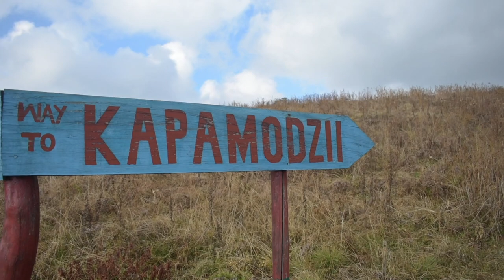Expedition to Highest Peak in Nagaland/ Kapamodzu peak Zavame village/Pfutsero Town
Greenhub ParboVillage PhekNagaland Kapamodzu peak# Zavame village# ChakhesangTribe
Hello, viewers. I am exploring Porba village. It's located in Nagaland's Phek district. It is 70 km from Kohima and 10 kilometres from Psuterow. The Chakhesang tribe live here. And next day
We went on an off-road expedition to Kapamodzu from Pfutserow town.Kapamodzu is located in  Zhavame village.It is 80 kilometres away from Kohima. Kapamodzu is the fourth-highest peak in Nagaland. It is the highest Table Top Peak in Nagaland.  And It is 2,620 metres above sea level.

Camera
Manisha Halai: Arunachal Pradesh
Epil Kongari : Assam
Niche : Porba Village Nagaland